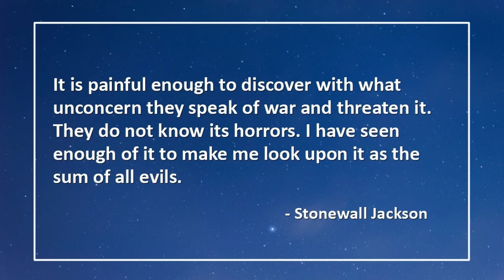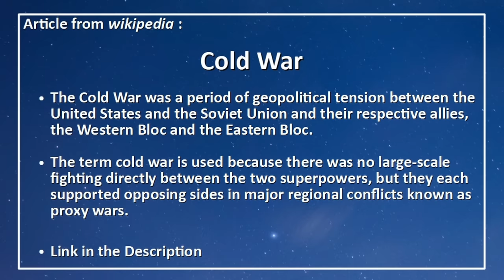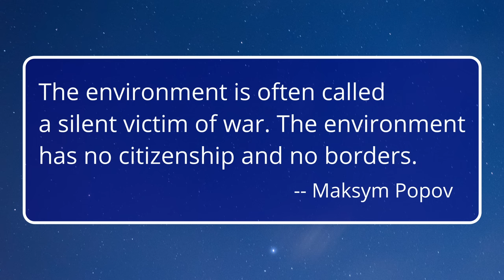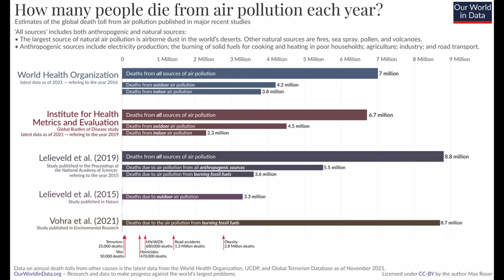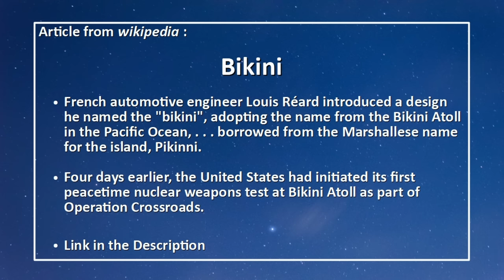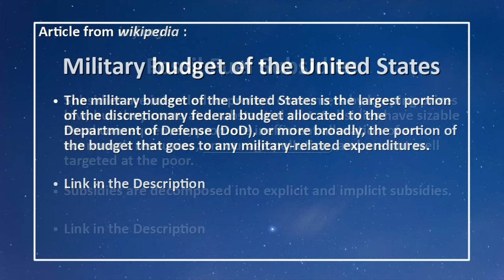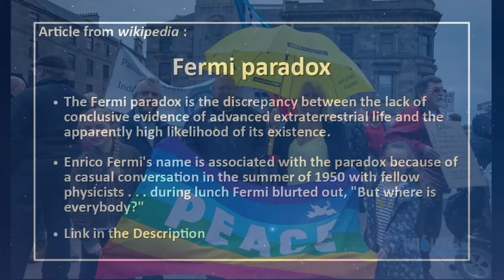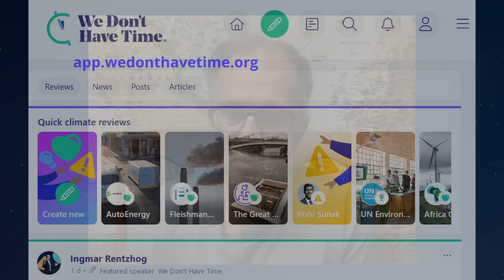Planet-Killing Wars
Join Dr. Peter Carter, Paul Beckwith and Regina Valdez as they discuss the effects of war and the war machine on the living planet that we inhabit and the urgent need to ‘smarten up’ as a civilization.

This video was recorded on September 27th, 2023, and published on October 1st, 2023, and represents the opinions of the discussion participants.

Some of the topics discussed:
- How wars are an atrocity with no real winners, only victims and how warfare has evolved from primitive tools to advanced weaponry that leaves a lasting impact on the planet.
- The interconnectedness of humans and the planet and thus what affects the environment affects us all.
- The current state of armed conflicts worldwide and the high number of casualties.
- How the conflict in Ukraine has led to ecological issues, such as dolphins washing up dead in the Black Sea as well as damage to farmland and forests.
- The need for a greater focus on ethics, morality, and cooperation to avoid the culture of war such as the glamorization and normalization of war.
- How fossil fuels are an integral part of modern warfare
- The significant military budgets and fossil fuel subsidies.
- How the impacts of war versus climate change are not given an appropriate level of media coverage when one considers the magnitude of their environmental and human impact.
- The need for technological solutions to combat climate change.
- The Fermi paradox regarding intelligent life in the universe.

Links:
- Stonewall Jackson Quotes

- Global conflicts: Death toll at highest in 21st century

- Oppenheimer 2023 Movie Poster

Attributions:
 - Title: Through the City II
 - Author: Crowander
 - Source: Free Music Archive